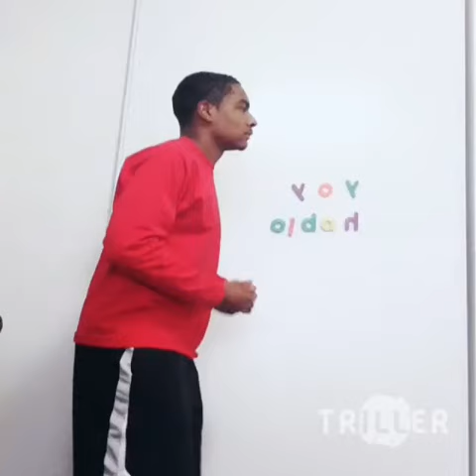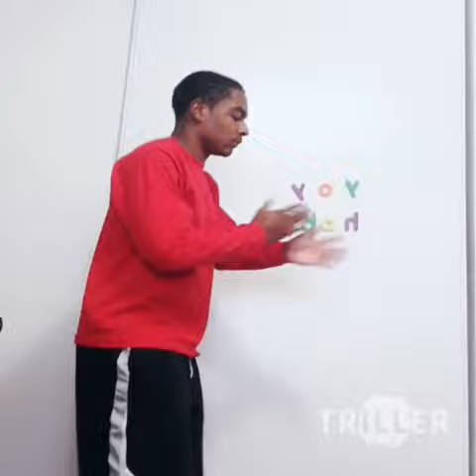Mic Gil - Yoy Hablo (Official Video)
Single of mixtape "it's all mental"